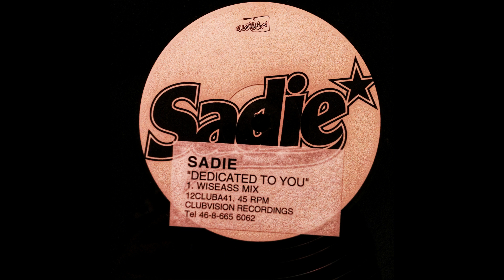Sadie - Dedicated To You (Wiseass Mix)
Clubvision Recordings ‎– 12CLUBA41
Sweden, 1996

Always one of my favorite DnB-tracks. Killer mix on a double LP crammed with nice mixes.